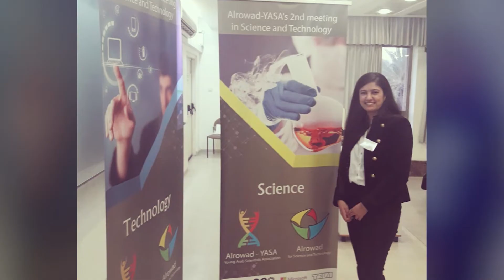Rawan Omar: 2022 Berger Visiting Fellow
Meet Rawan Omar, a 2022 Berger Visiting Fellow studying in The Wolfson Faculty of Chemical Engineering at the Technion.